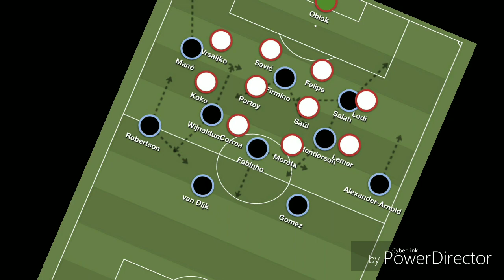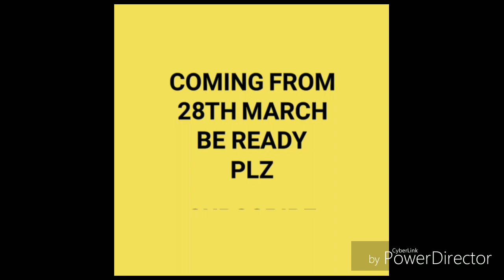Trailer for upcoming tactics channel.